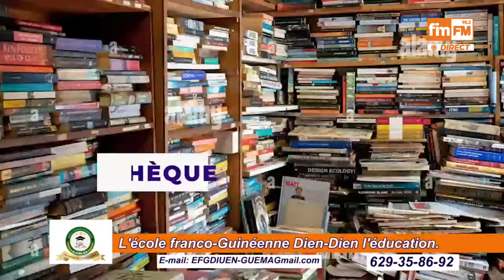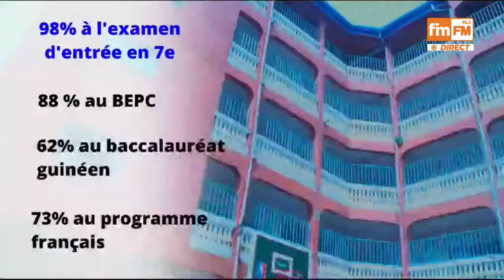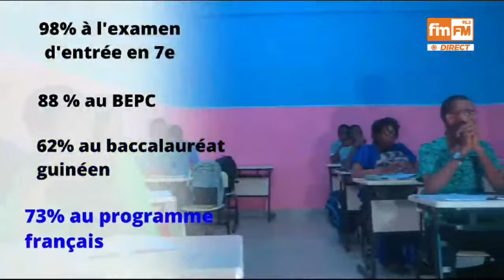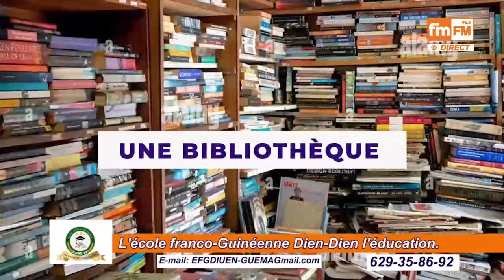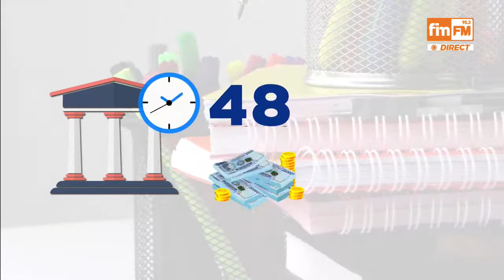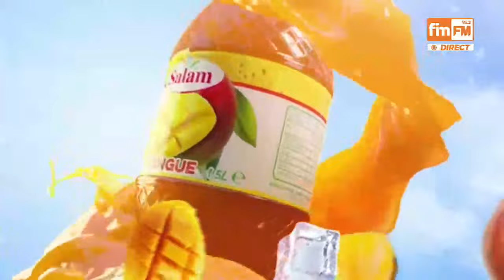MIRADOR DU 05 - 10 - 2023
🔴 On est dans
1-Incendie au Trésor public : quel bilan ?
2-Rentrée scolaire : le voile, les enseignants contractuels et d’autres défis
3-CRIEF : Damaro apte, quid de Kassory Fofana ?
4-Justice/revendications de l’AMG : le Garde des sceaux, souffle le chaud et le froid
5-Transition guinéenne : que cache la tournée de l’épouse du Colonel Mamadi Doumbouya ?
6-Transition : le retour à l’ordre constitutionnel désormais pas une priorité pour le CNRD ?
7-Levée de 5000 milliards GNF : tous les doutes levés ?